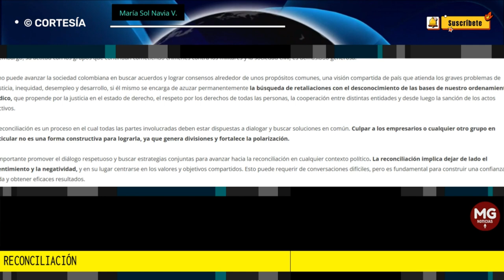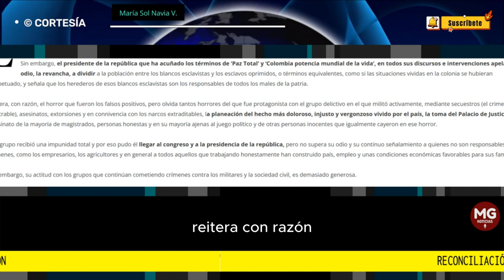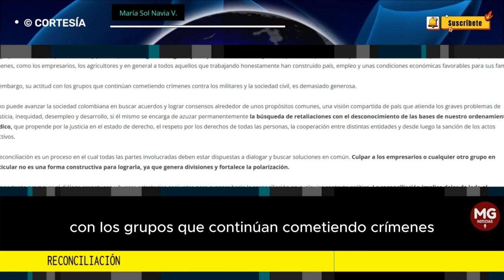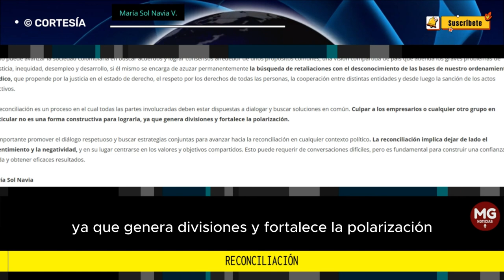RECONCILIACIÓN 🛑 Columna Maria Sol Navia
Sin embargo, el presidente de la república que ha acuñado los términos de ‘Paz Total’ y ‘Colombia potencia mundial de la vida’, en todos sus discursos e intervenciones apela al odio, la revancha...
columna MARIA SOL NAVIA